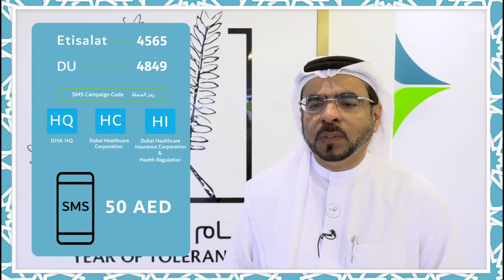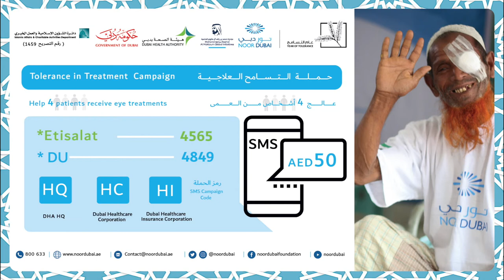د. أحمد بن كلبان يدعوكم لدعم حملة نور دبي للعيون